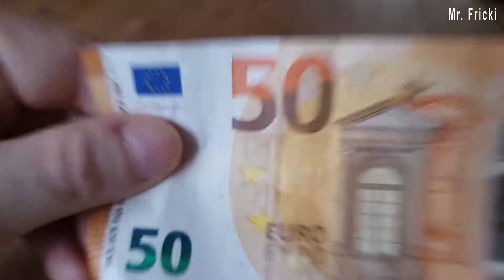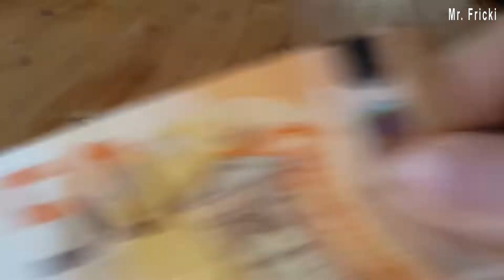häää - Geldschein bewegt sich + Auflösung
► tolles Autos

Hi, heute bewegen wir einen Geldschein gemeinsam aus Geisterhand, eine Illusion oder Realität? Ich zeig dir die Lösung im Video.

BTC-Bitcoin: 1JUeUpgwV5FZdLvG4uB6FRETqYaX8ea596
ETH- Ethereum: 0x9CEe3c55D2F8CfCeB18f9adD15Cdd20a1839085b

►= Manche Links hier in der Videobeschreibung, enthalten Afilliate-Links. Wenn du über jene Links etwas ordert, erhalte ich eine Provision ohne das sich der Preis für dich ändert bzw. mehr bezahlst. Danke für deine Unterstützung.